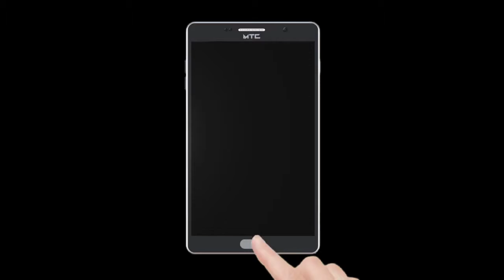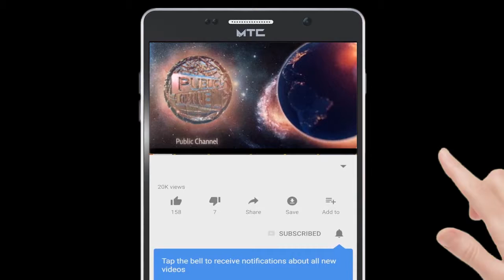Pyar Ki Chakkar Main Ladke Ne Le Faasi | Publicchannel.News